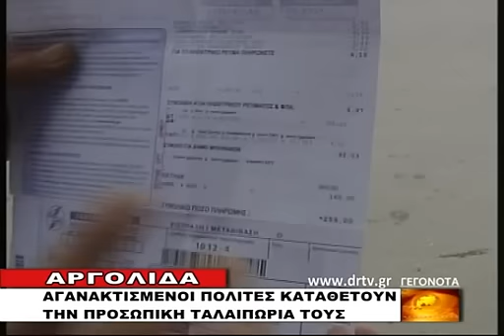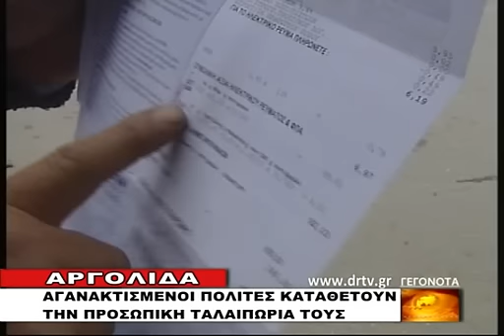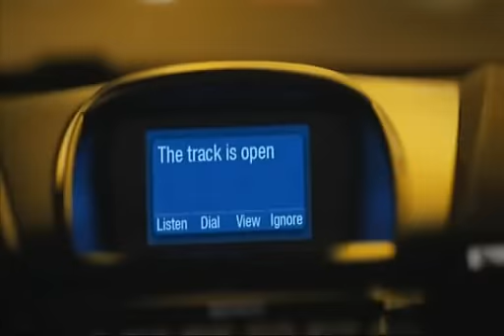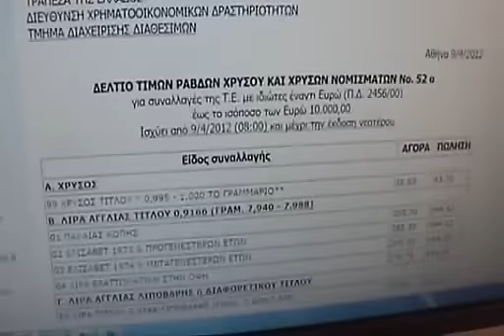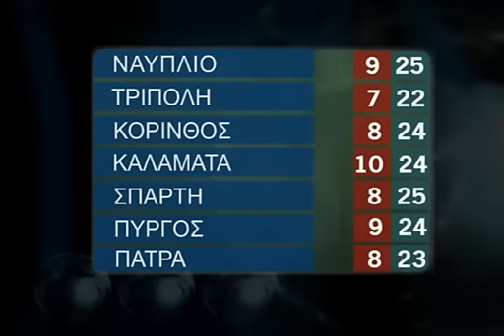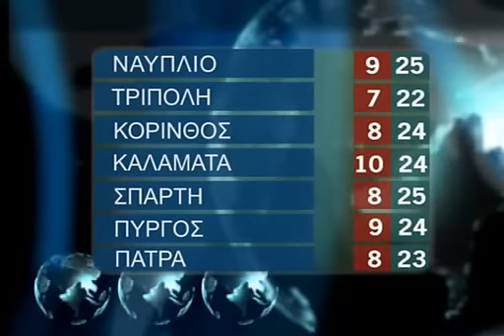DELTIO SABBATO 20 4 2013